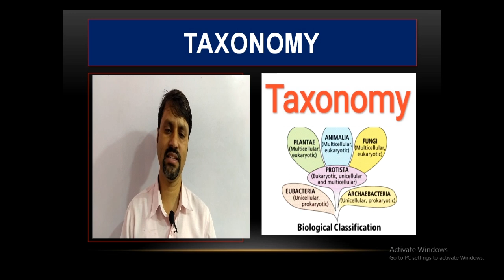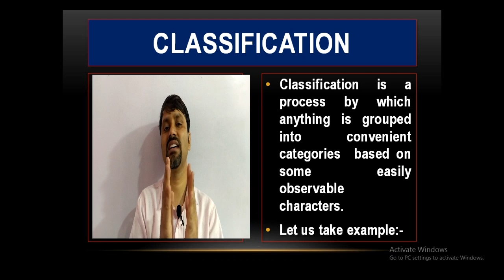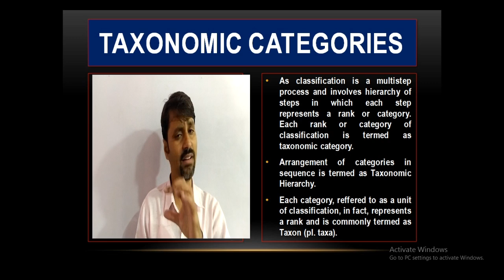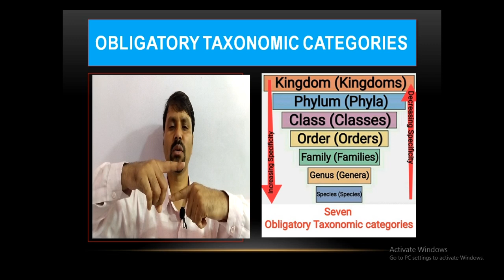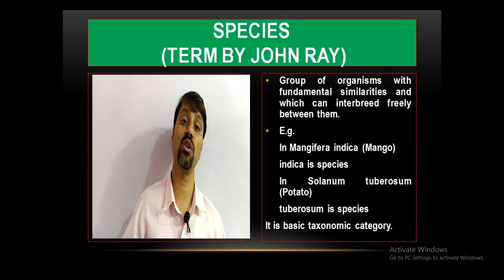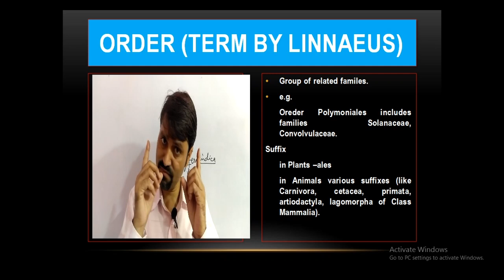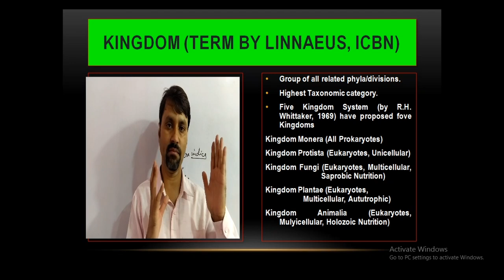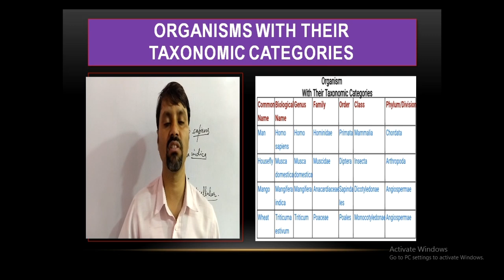Classification & Taxonomic Categories/Taxa